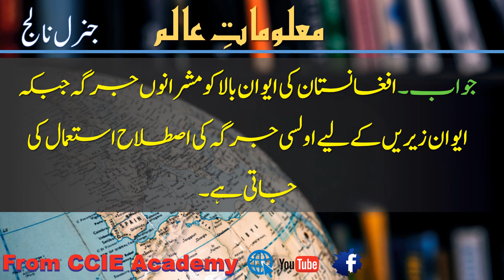Maloomat E Alim Questions & Answers Part 9